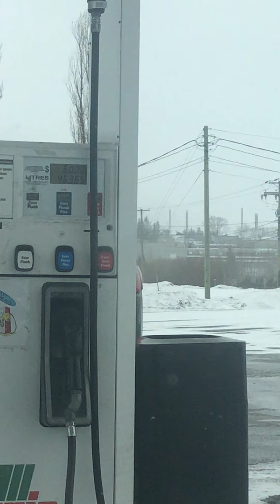Strolling part 2 with (neotzky TV) going RDL